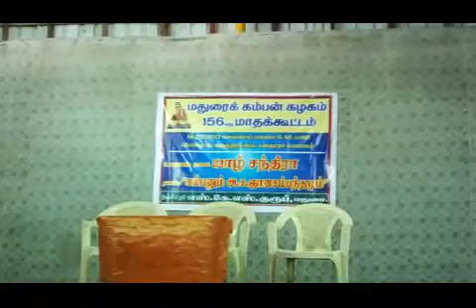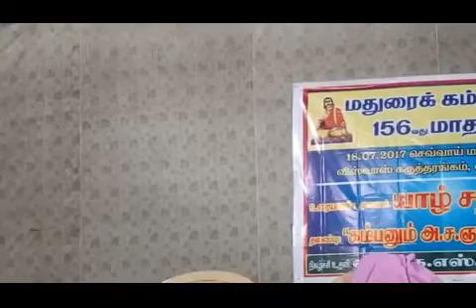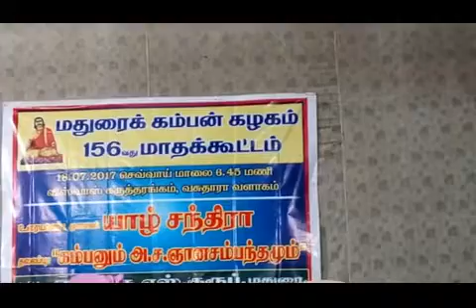18.7.2017 Madurai Andalpuram Speech of Tmt.Yazh Chandra.(Pt.2)